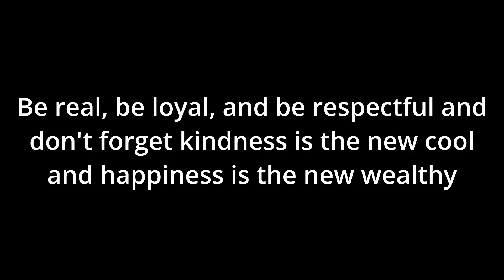Pokemon Scarlet and Violet Episode 42: Paldea's Gym Rematch 2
We take on the remaining four gym leaders of Paldea in a pokemon battle.